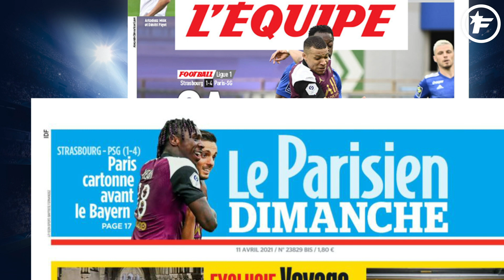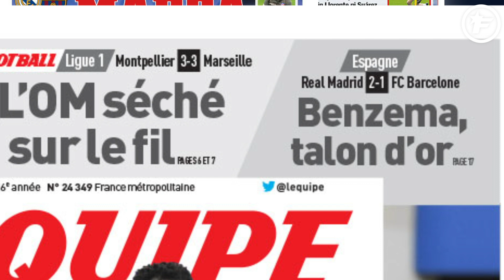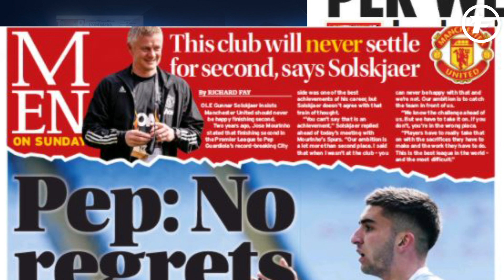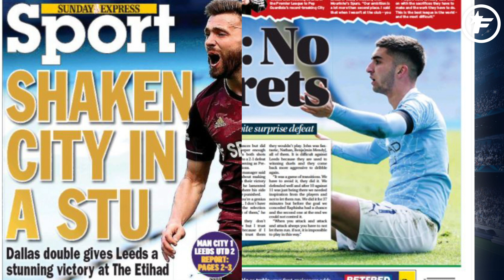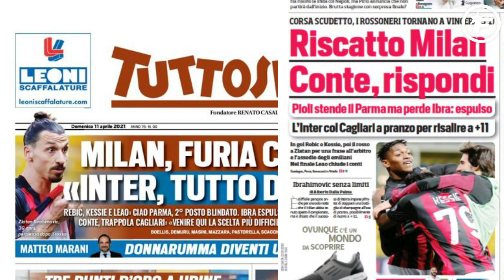La presse européenne s'enflamme pour Karim Benzema | Revue de presse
Le suspense reste entier en Ligue 1

Après la victoire du LOSC, vendredi soir, sur la pelouse de Metz (2-0), le PSG a répondu avec la manière hier. Une victoire à Strasbourg (4-1) qui permet aux hommes de Mauricio Pochettino de recoller à trois point du leader lillois, et de «planer», comme le titre L'Équipe ce matin. De son côté, Le Parisien rend également hommage à la performance du PSG en titrant : «Paris cartonne avant le Bayern». Une bonne façon de garder le rythme et de bien préparer la rencontre de Ligue des Champions de mardi soir. Une victoire qui permet également aux Parisiens de mettre la pression sur leurs concurrents directs. À commencer par l'AS Monaco qui reçoit Dijon, cet après-midi. «Faux pas interdit», peut-on lire ce matin en Une de l'édition sport de Nice Matin. Même son de cloche du côté du journal Le Progrès, si «l'OL souhaite lutter pour le titre» jusqu'au bout. Des Lyonnais qui reçoivent Angers, ce soir, en clôture de cette 32e journée de Ligue 1.

Benzema met encore tout le monde d'accord

En Espagne, le titre s'est peut-être joué, hier soir, lors du Clasico. Une rencontre remportée par le Real Madrid (2-1). Mais surtout une victoire qui permet aux hommes de Zidane de s'emparer provisoirement de la tête du classement. «Leader épique !» peut-on lire en Une de AS, ce matin. De son côté, Marca met également en avant la performance madrilène, et plus particulièrement celle d'un certain Karim Benzema en titrant : «le Real Madrid arme le talon». Une référence au but absolument génial, inscrit par le Français en début de rencontre, sur un centre de Lucas Vazquez. Un geste également salué par L'Équipe qui parle d'un «Benzema Talon d'or». En revanche, c'est plutôt la soupe à la grimace du côté de la Catalogne, ce matin. «Quel coup !» peut-on lire en Une de SPORT. Un sacré retour à la réalité pour des Barcelonnais qui enchainaient et qui commençaient à croire au titre en fin de saison.

Solskjaer répond à Mourinho

En Angleterre, la petite guerre entre José Mourinho et Ole Gunnar Solskjaer prend un nouveau tournant ce matin. Après avoir mis le feu au poudre avant-hier, en rappelant qu'il était le dernier manager à avoir soulevé un trophée avec les Red Devils, en chargeant Solskjaer par la même occasion, le Norvégien n'a pas tardé à lui répondre. Des propos repris en Une de The Sun, où OGS explique qu'il ne se satisfera jamais, ni se réjouira d'une seconde place. Un pic envoyé en direction du Special One qui, après son aventure mancunienne et sa deuxième place en Premier League avait qualifié cette performance d'exploit dans sa carrière. De son côté, le Daily Star fait également monter la sauce en parlant d'un «combat Ole contre José». Enfin, le Manchester Evening News cite également le manager de United ce matin pour qui : «ni lui, ni le club, ne peuvent se satisfaire d'une seconde place». Une chose est sûre, on a hâte d'être cet après-midi, 17h30, pour assister à la chaleureuse poignée de mains entre les deux hommes.